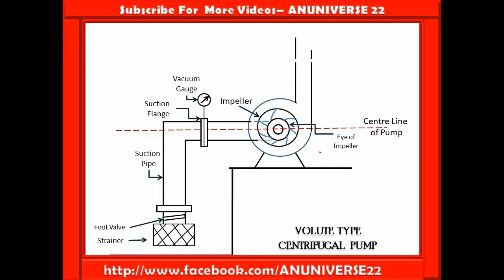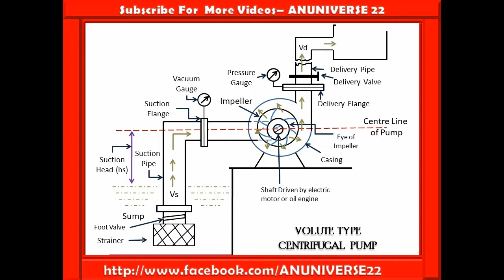HOW TO DRAW CENTRIFUGAL PUMP DIAGRAM - ANUNIVERSE 22